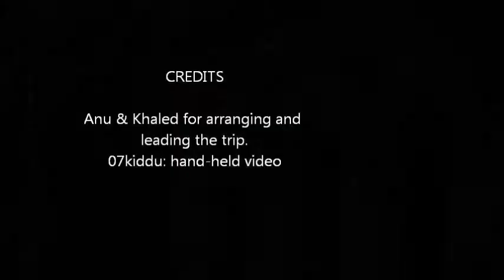Sonargao, Bangladesh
Ruins of a historic town in Sonargao, Bandladesh. Great brick architecture and construction. The name Sonargaon came as the Muslim version of the ancient name Suvarnagrama. Hindu ruler Danujamadhava Dasharathadeva shifted his capital to Suvarnagrama from Bikrampur sometime in the middle of the 13th century. In early 14th century, Hindu ruling in this area ended when Shamsuddin Firoz Shah (reigned 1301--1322) of Lakhnauti occupied and annexed it to his kingdom.